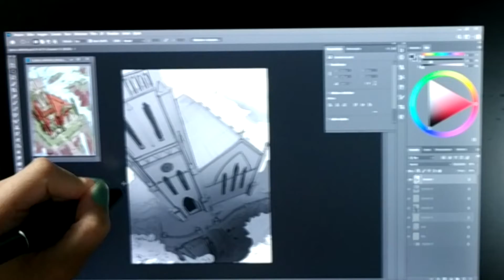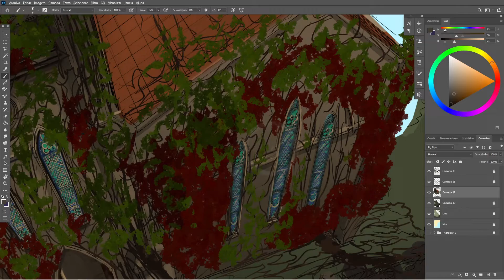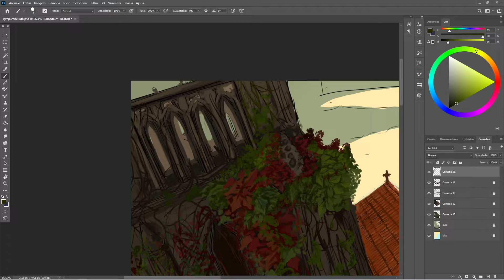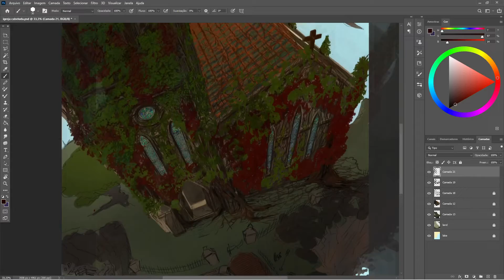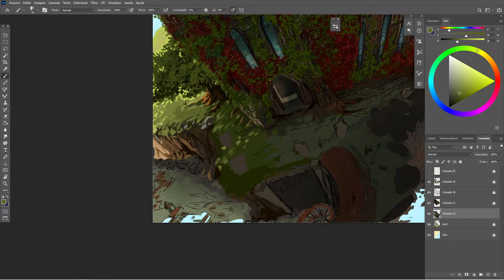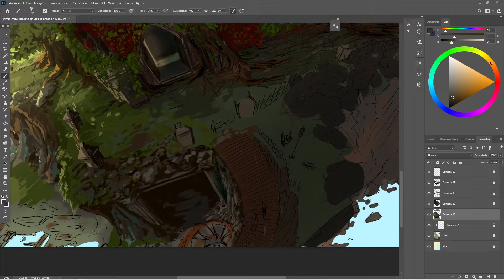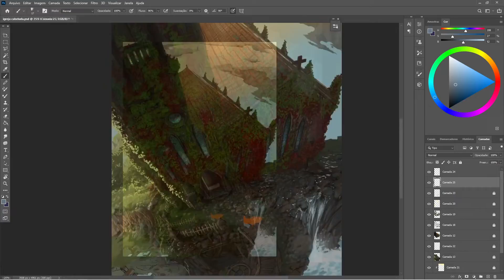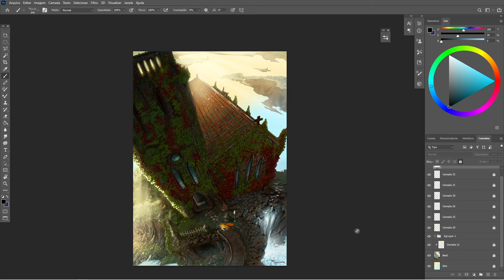PELOTAS FANTÁSTICA 1#: Igreja Cabeluda - Speedpaint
Olá pessoal, quanto tempo!
Este vídeo-processo (speedpaint/speedart) pertence ao projeto Pelotas Fantástica, uma série de ilustrações digitais das quais retratam versões fantásticas de monumentos históricos da cidade de Pelotas, RS, minha terra natal. Esta é a Catedral Anglicana do Redentor, popularmente conhecida por Igreja Cabeluda por conta da vegetação que toma conta de sua extensão.

Músicas:

ES_Homeward - Trevor Kowalski
ES_Puzzle Of Complexity - Jo Wandrini
ES_Rest Upon the Edge - Trevor Kowalski

Hollow Knight OST  - City of Tears

Oi! Meu nome é Fernanda. Sou ilustradora conceitual e quadrinista.
Pretendo usar esse canal aqui pra comentar (de forma bem descontraída) sobre diversos temas envolvendo arte, principalmente desenho e quadrinhos, ajudando e recebendo ajuda.

Somos eternos aprendizes!